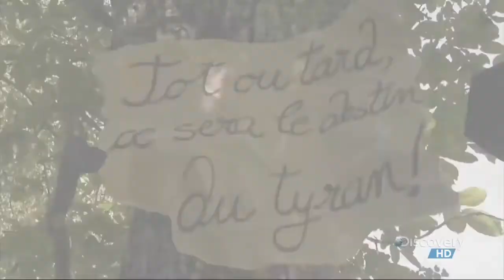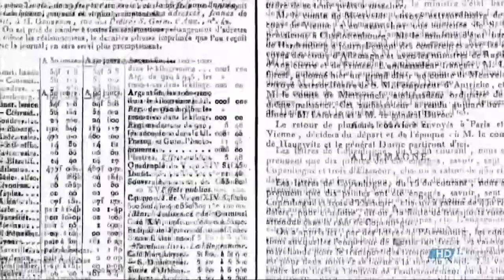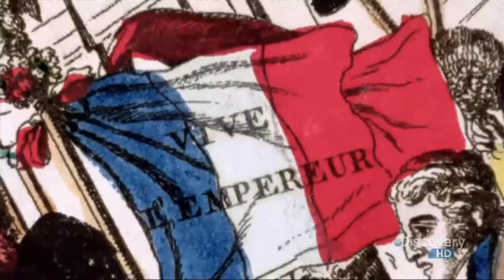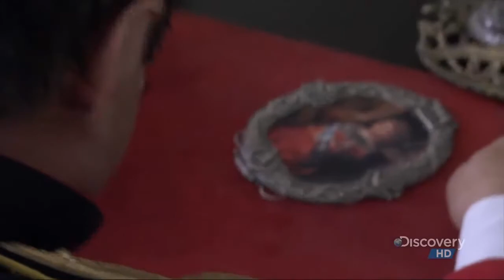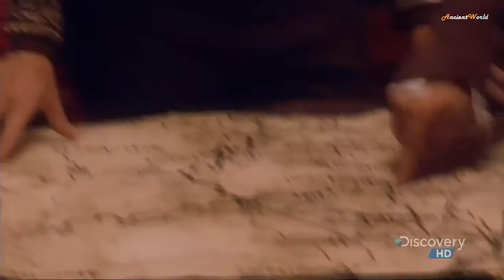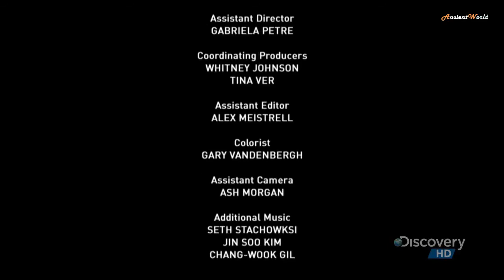Icons of Power Napoleon